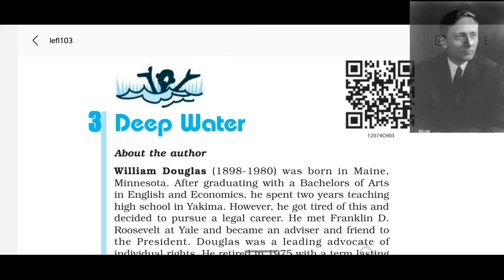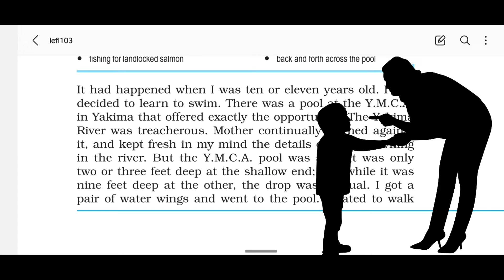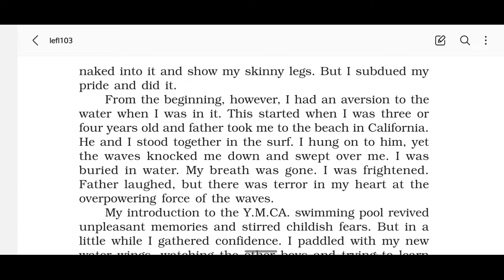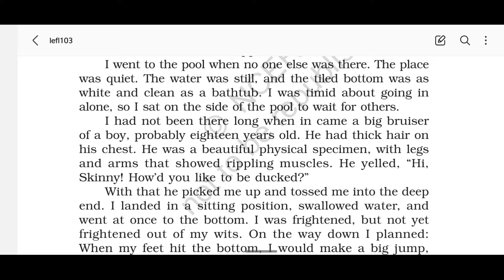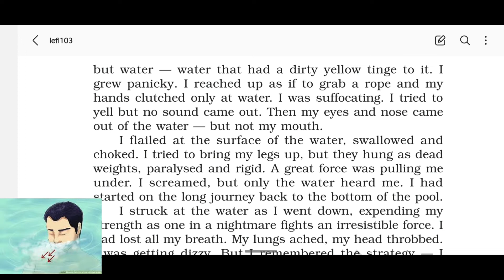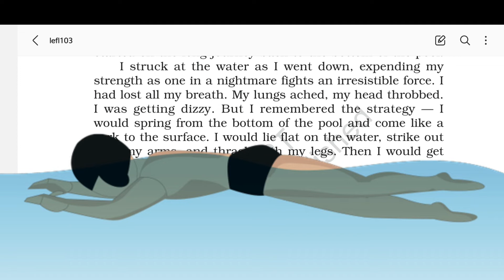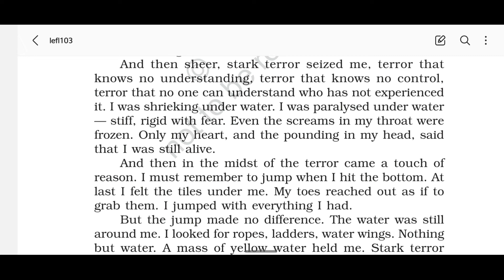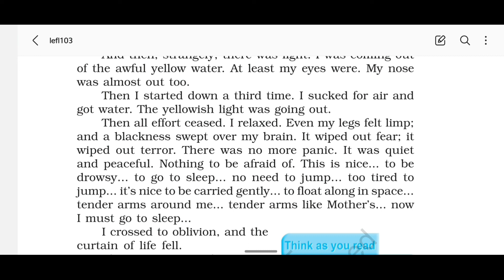Deep Water Class 12 in Hindi | William Douglas | Flamingo Book Chapter 3 | line by line Explanation